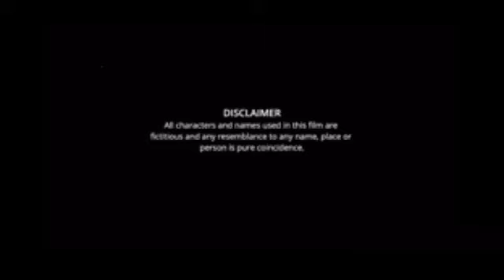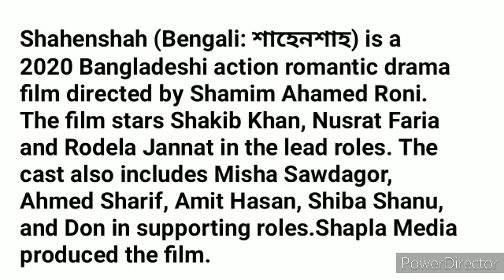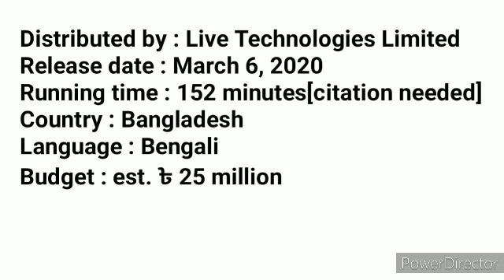Shahenshah Bengali Full Movie Shakib Khan facts | Shakib Khan, Nusrat Faria, Rodela Jannat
Movie : Shahenshah
Directed by : Shamim Ahamed Roni
Written by : Delowar Hossain Dil
Screenplay by : Shamim Ahamed Roni
Story by : Anshuman & Prameet
Produced by : Selim Khan
Starring : Shakib Khan
                 Nusrat Faria
                 Rodela Jannat

Shahenshah (Bengali: শাহেনশাহ) is a 2020 Bangladeshi action romantic drama film directed by Shamim Ahamed Roni. The film stars Shakib Khan, Nusrat Faria and Rodela Jannat in the lead roles.The cast also includes Misha Sawdagor, Ahmed Sharif, Amit Hasan, Shiba Shanu, and Don in supporting roles.Shapla Media produced the film.